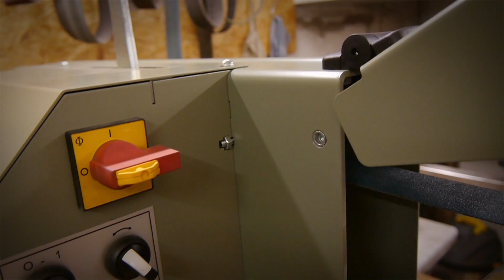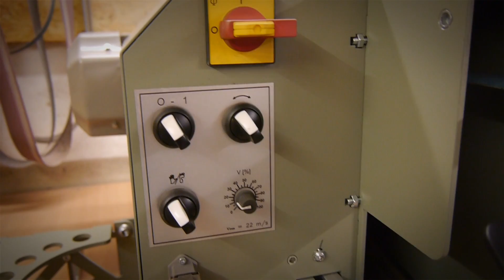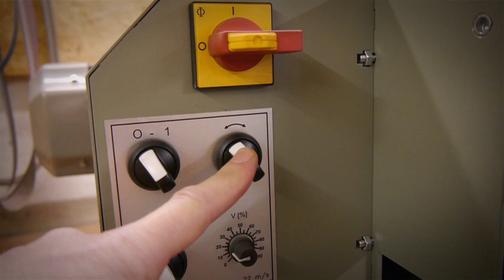Bandschleifer | Messerbandschleifer | Beltgrinder for Knifemaking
Messerbandschleifer , Bandschleifer 4.2. Mein Neuer Schleifer. Kippgestell, Wechselvorrichtungen, Industrieschalter usw. Eine kleine Einführung in die Möglichkeiten und Funktionen von meinem NEuen Bandschleifer.